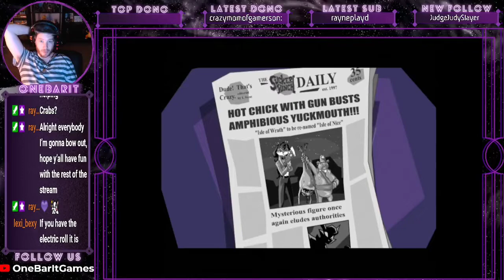Sly Cooper and The Thievius Raccoonus HD Completion Part 1-Tide of Terror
The lack of lag is great...

Want to see us play live and interact with us while we stream? Come over to Twitch and join the fun @ OneBarItGames

Want to stay up to date with our uploads, streams, and even get a chance to chat with us!

Have a favorite streamer? Interact with them on their Twitter pages!

Want to see all our cool collector's editions that we buy and other cool gaming stuff?

Like the music that plays in some of our outros? Shoutout to NCS!:

Peace!